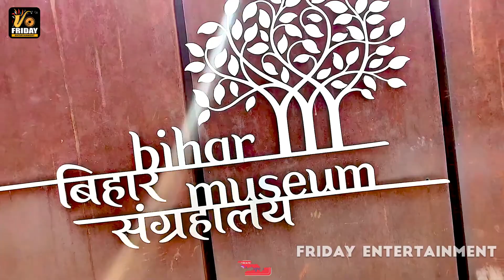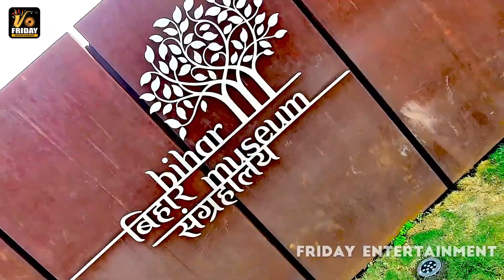Ahira Star Kundan Lal का मगही सुपरहिट VIDEO SONG 2023 | Superhit Song Ahira Star Ka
►Song :- Nonstop मगही के सुपरहिट गाना
►Album :- Nonstop मगही के सुपरहिट गाना
►Singer:  Ahira Star Kundan Lal
►Producer :-